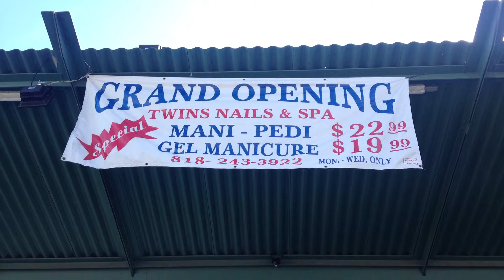Twins Nails & Spa 2015 !